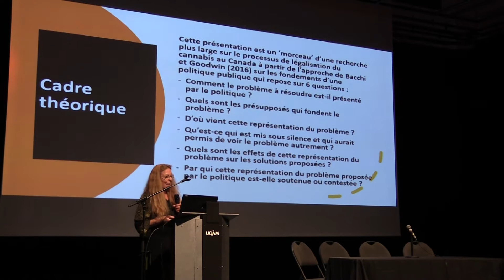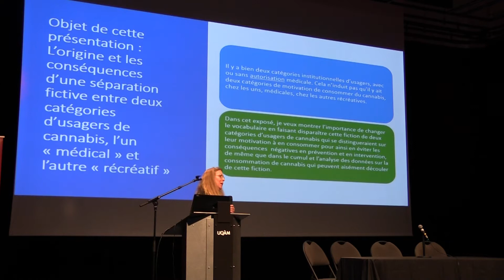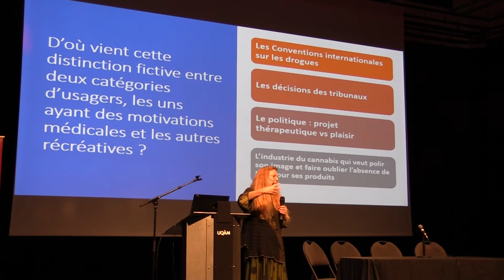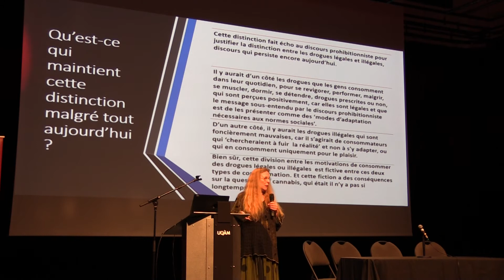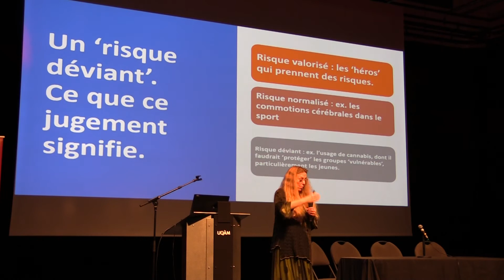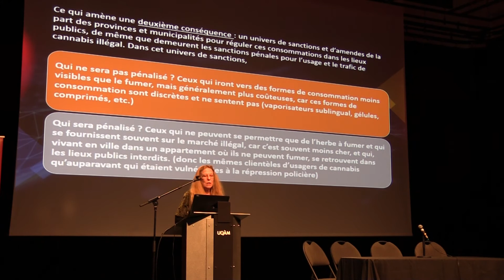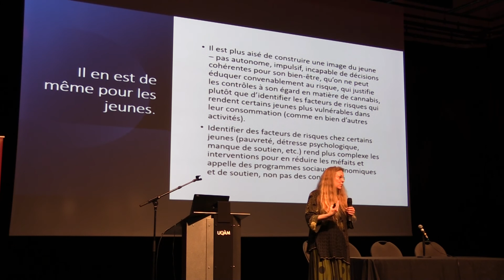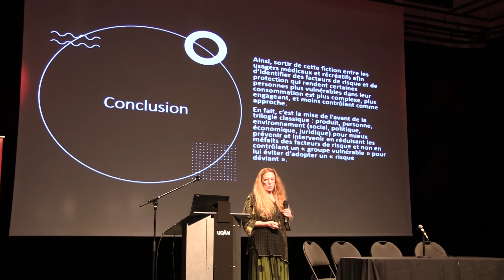Le cannabis médical ou récréatif n’existe pas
Le cannabis médical ou récréatif n’existe pas : histoire d’une fiction et ses conséquences

Par Line Beauchesne, Professeure à l’Université d’Ottawa